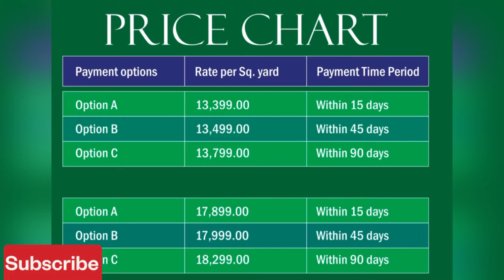HMDA OPEN PLOTS || GHATKESAR || BIBINAGAR || WARANGAL HIGHWAY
*HMDA APPROVED PLOTS@BIBINAGAR*

*Location highlights*
▸ Hyderabad - Warangal Express Highway
▸ AIIMS Medical university 200 acres
▸ Just 2km to Regional ring road (RRR)
‣ Near BB Nagar MMTS
‣ CCMB - 2km
‣ 10 mins. drive from yadadri Dist. Collectorate Office
‣ 10 mins. Drive from Outer ring road
‣ 15 mins. Drive from IT Growth Corridor
‣ 30 mins. Drive from Uppal Ring Road on 6 lane Road
▸ Metro train & MMTS @ Yadadri Temple
‣ Basvapuram Reservoir▸ Telangana Tourism Area
▸ Educational Hub & Pharmacy Colleges
‣ Deer Park, Cottages, Rose Garden veda Patashala

*Project Highlights*
HMDA Approved Layout
Entrance Arch
Compound wall
100% Vaastu followed
Black top roads with foot side walks
Storm water drain
Underground Drainage
Community Gardens
Water connection to each plot
Overhead water tank
Designer Landscaping
24x7 Security
Water harvesting
Water Stream
Vast children play areas

Cost:
13500/- per sq yrd

0% Brokerage,100% Clear Title.